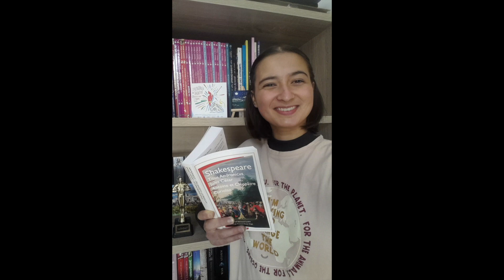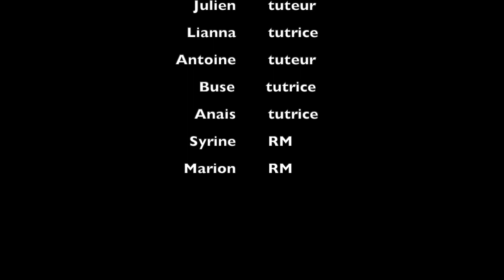TUTO'TEAM UE1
Première vidéo de présentation des teams : La Team UE1

La bise tutoresque 💙